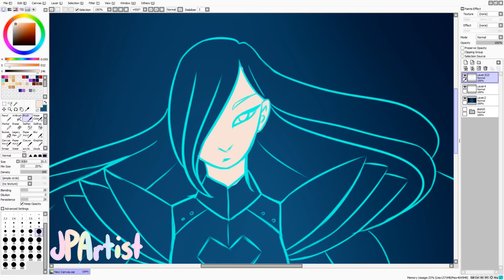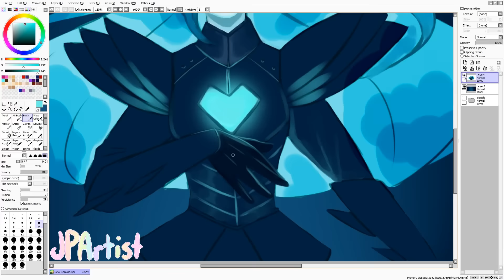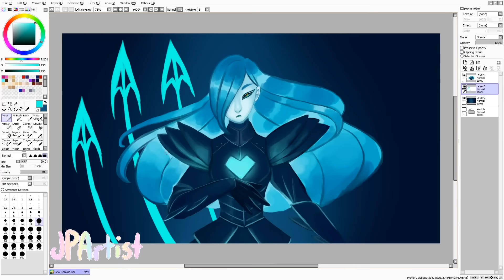Katelyn The Undying| Undertale and Minecraft Diaries Crossover Speedpaint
I've been meaning to do some more artwork of the Undercraft Diaries AU. It was good color and shading practice and fun to draw :D

I see Katelyn as Undyne not just because of the fact that she and Undyne has quite a few similarities (Hates Zane, Powerful fighter, and eventually befriends Aphmau (Frisk))

I tried to paint her hair to look kinda like water but what I had the most fun was drawing the armor. I tried to kinda mix both aspects of the armor into the one drawing but I think Undyne's is more evident.

Program: Paint Tool Sai
Time Elapsed: 3 hours (my hand hurts lol)